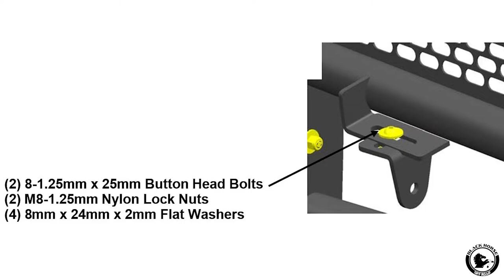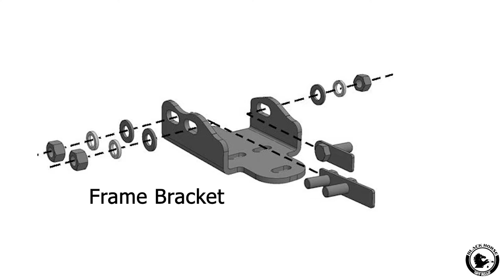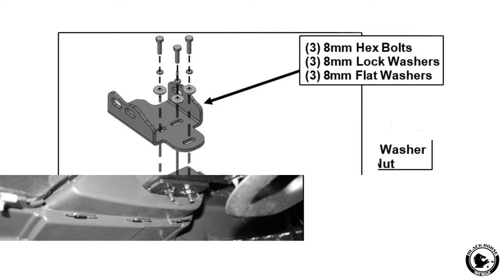Black Horse Off Road - Installation Instructions for Rugged Heavy-Duty Grille Guard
| Rugged Heavy-Duty Grille Guard | Black | RU-DORA09-B

Original Patent - Pending Design
3-piece bolt-together construction
2.25 “ diameter 16ga. cold-rolled, mandrel-bent mild steel tubing
5/16” thick HRPO vertical steel plates
Custom -punched center grille for additional protection